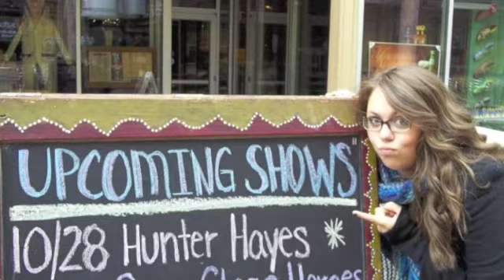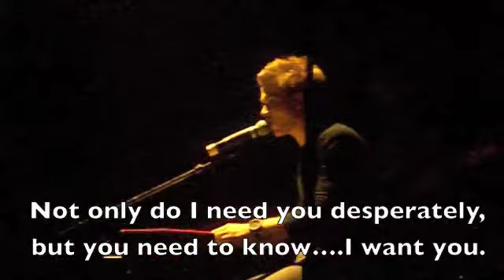A day with Hunter Hayes - VLOG!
Hunter Hayes is my WEAKNESS. Love Love LOVE.

MY SONG ABOUT HUNTER HAYES!!